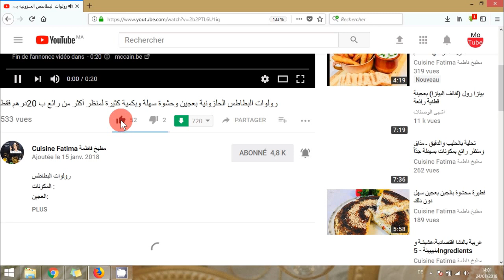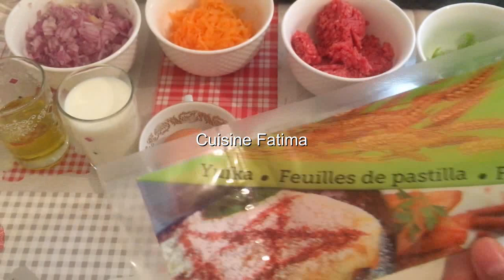أروع محنشات مالحين بطريقة جديدة وسهلة؛ومذاق جد مميزة / شهيوات رمضان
السلام عليكم
هادو محنشات مالحين بطريقة جديدة وسهلة؛ومذاق جد مميزة تحضيراً لرمضان إن شاء الله
مكونات الحشوة:
100غ كفتة (لحم مفروم)
1 حبة بصل
1 حبة جزر
1 حبة فلفل أخضر
ملح،إبزار،طحميرة،خرقوم
مكونات الصلصة:
1 كاس حليب
نصف كاس زيت
1 بيضة
ملح،إبزار
للعجين سنحتاج عجين الفيلو